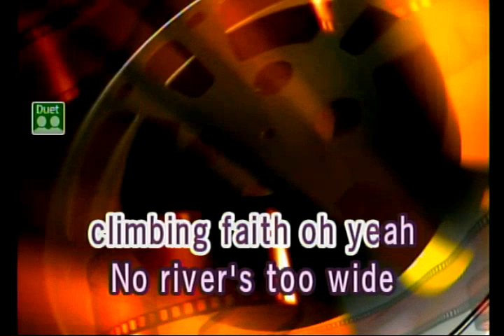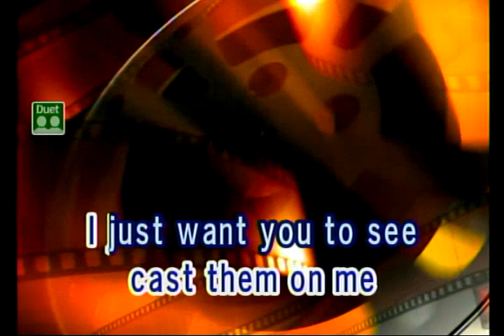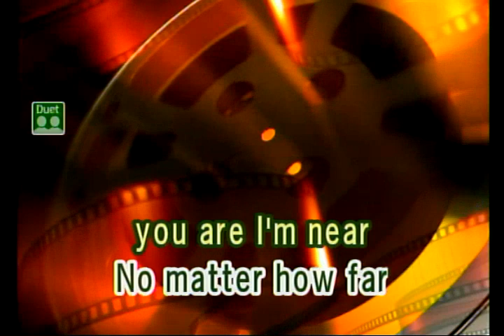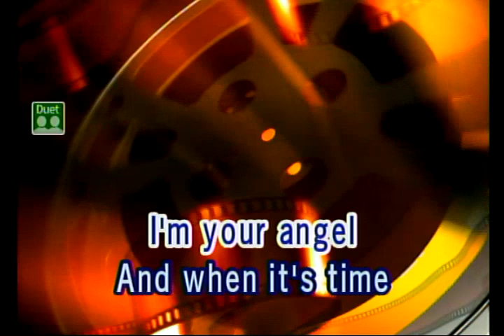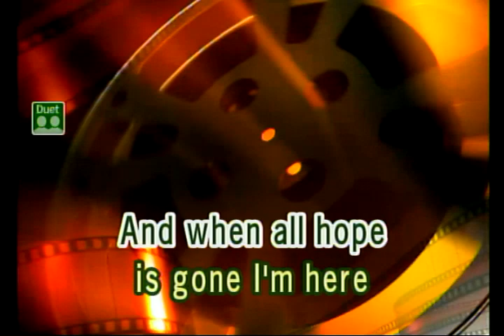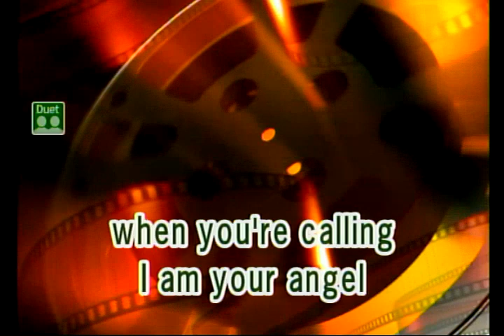I'M YOUR ANGEL - R KELLY & CELINE DIONE (VIDEOKE)